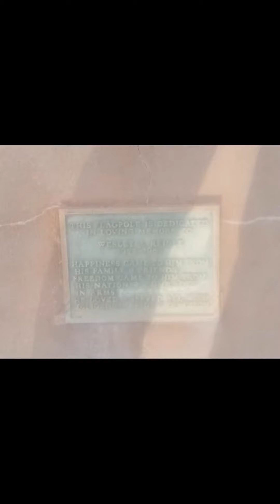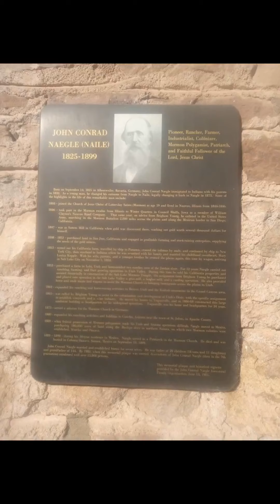Day 36-39 Zion to Cedar City Part 1